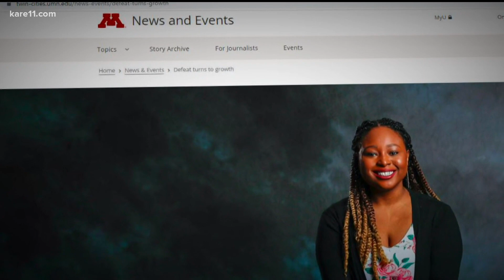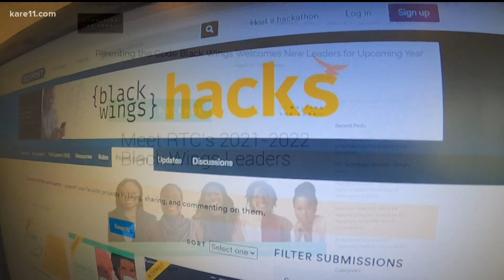U of M student helps support college women in tech through 'hackathon'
According to the Bureau of Labor Statistics, women earn only 18% of computer science bachelor's degrees in the U.S. This weekend, a University of Minnesota senior is leading an international hackathon to help support college women in the tech industry.